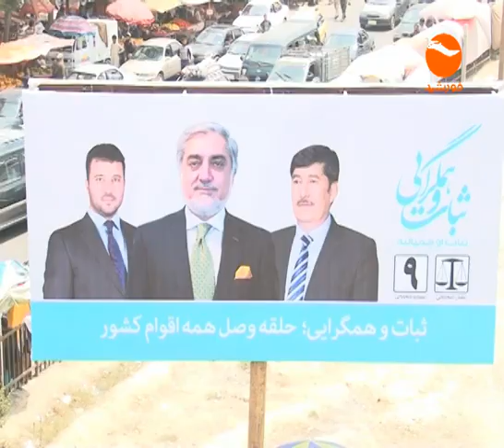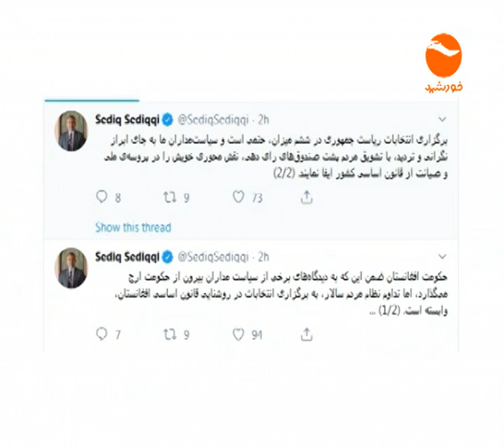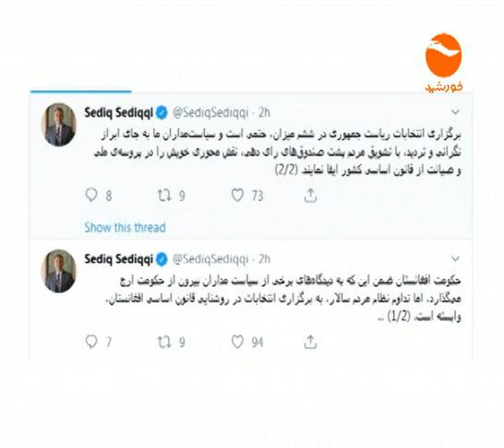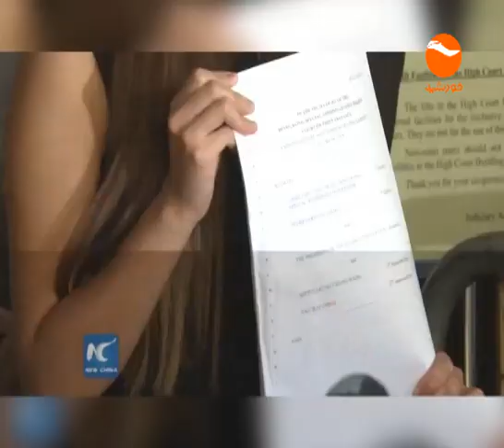KHURSHID TV NEWS 06 PM 1398 07 03